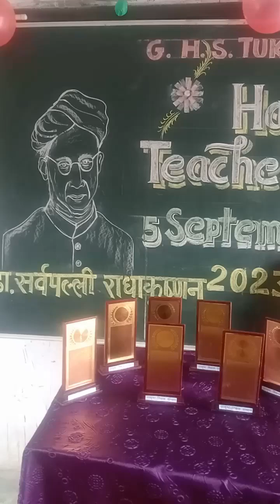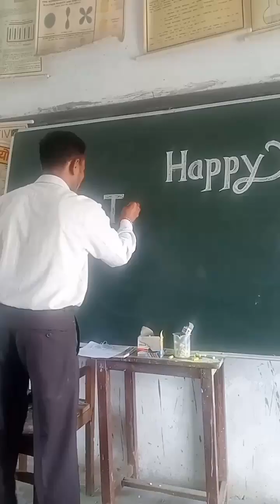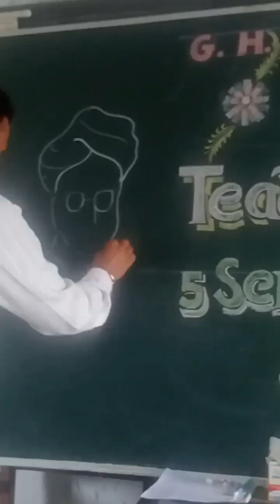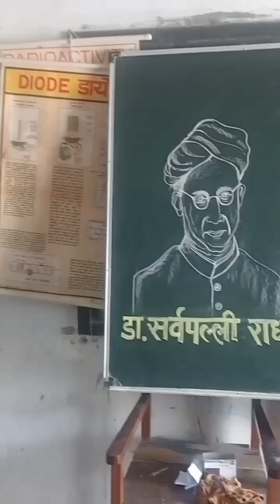बच्चों ने शिक्षक दिवस बड़ी धूमधाम से मनाया वे प्रधानाचार्य ने अध्यापकों को सम्मानित किया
bhoop singh tecnical art